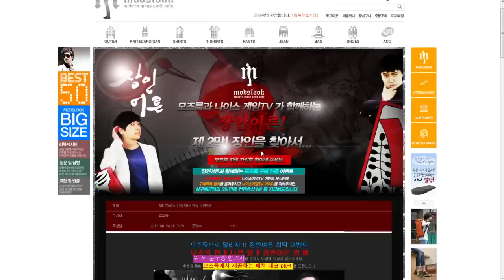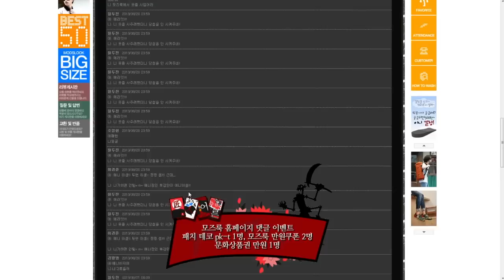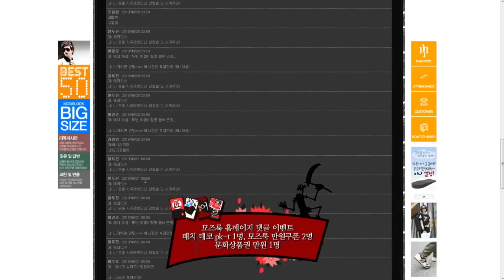130820 장인어른2 21화 애니장인 2부 하